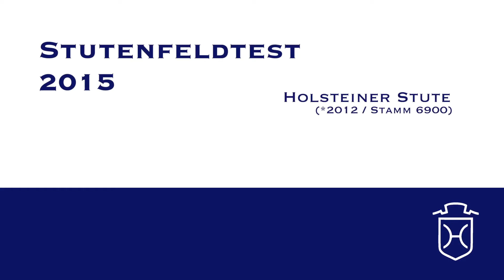02 Holsteiner Stute von Cachas Cassini I Ronald Silvester